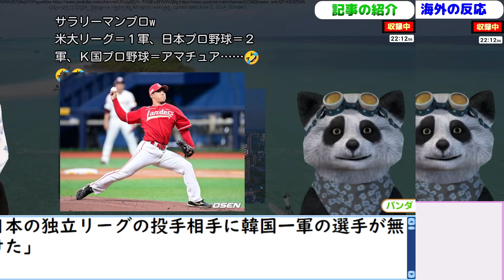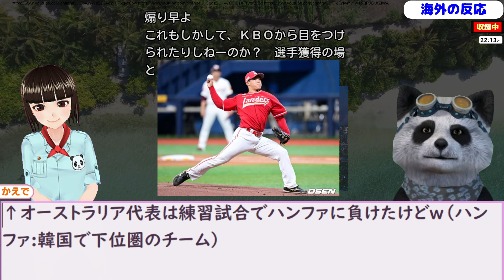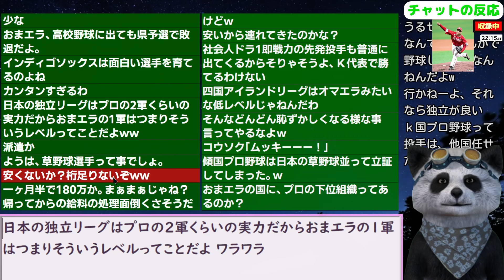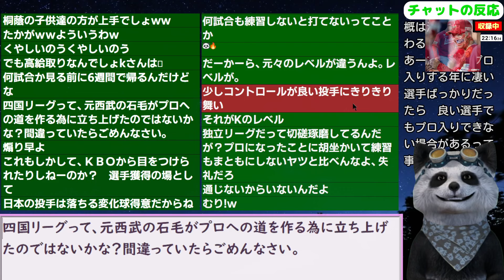韓国民｢日本の独立リーグの投手相手に韓国一軍の選手が無得点で負けた」【ニュース･スレまとめ･海外の反応･韓国の反応】白川恵翔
更新2024/5/9